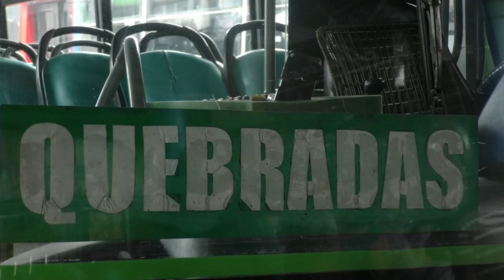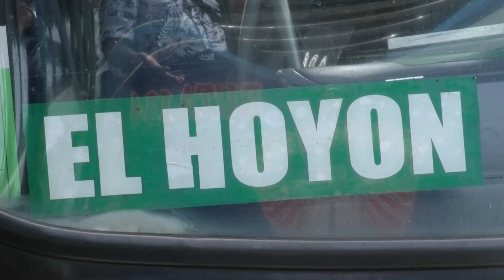Cuatro rutas de autobuses volvieron a salir de la terminal de autobuses en San Isidro de El General